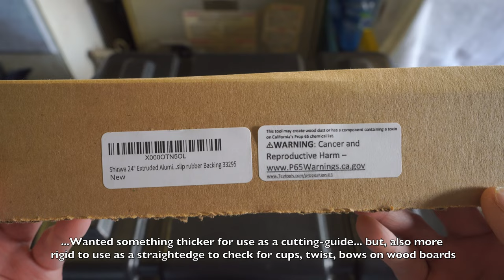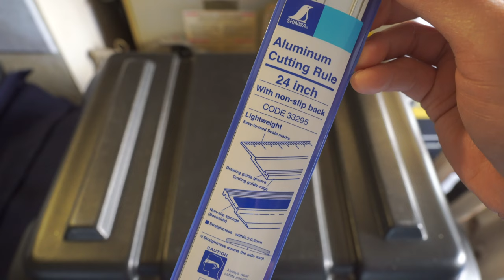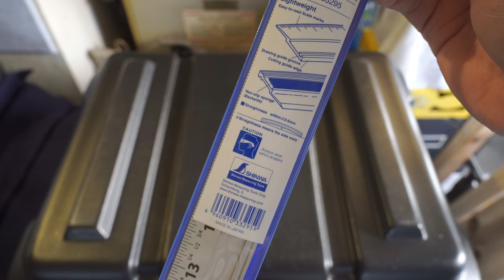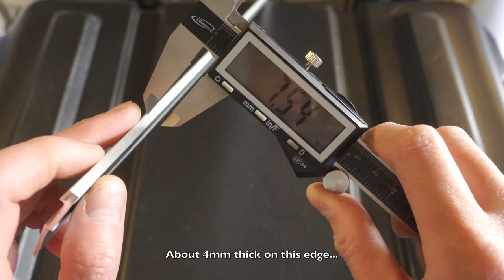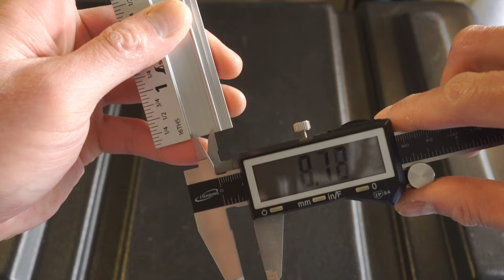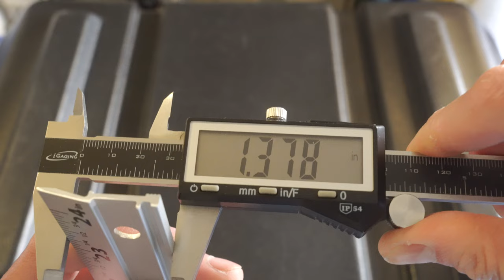Shinwa 24” Extruded-Aluminum Cutting Ruler & Straight-Edge - A Nice Ruler! [4K ASMR Unboxing]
Featured in this video:
Shinwa 24" Cutting Ruler 33295
Classic ruler
Shinwa 24” extruded aluminum cutting rule, ruler, gauge, straight-edge / straightedge
Non-slip rubber backing strip
1/16” graduation range
Made in Japan
1.380” wide x 0.190” thick and tapered edge
Hanging hole
Wide channel groove to hold pens pencils perhaps.
I-beam design and construction for rigidness and finger guides.
Shinwa measuring instruments
Great for:
Woodworking, metal fabrication, office, cutting paper or foam-core, drawing, drafting, art, DiY, crafts, sewing, leather, straightedge, glass
ASMR unboxing review of Shinwa tools
A precision, machinist, hardened-steel straight-edge from Matsui or Veritas or iGaging would be much better for woodworking; but, they’re very expensive.

If this video had some value to you and you’d like to help me continue to make more great content, please feel free to send a Super Thanks donation or PayPal donation

Sony FE 28-60mm f/4-5.6 E-Mount Kit Lens, SEL2860